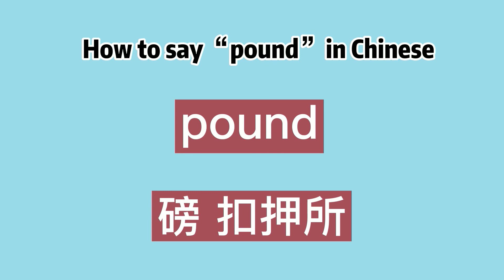How to say “pound” in Chinese